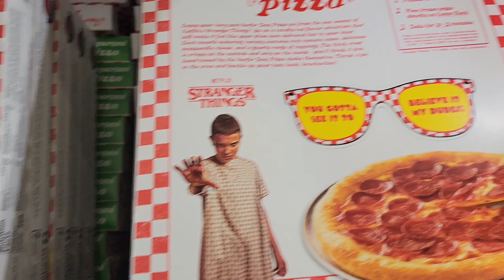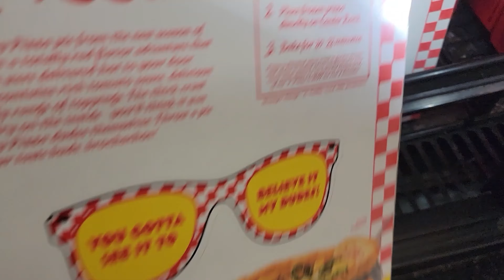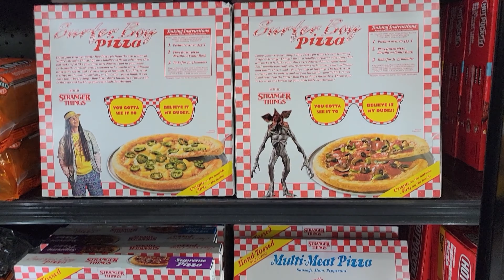Stranger Things Surfer Boy Pizza EXCLUSIVELY at Walmart You gotta see it to believe it my dudes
Stranger Things Surfer Boy Pizza EXCLUSIVELY at Walmart You gotta see it to belive it my dudes

Cameo : $5 off your first Cameo. Check it out to connect with your favorite celebrity today. Let's go!